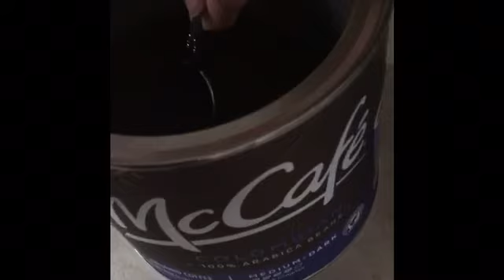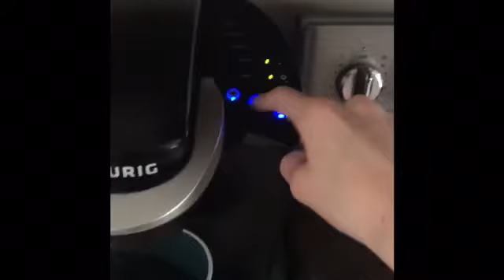How to coffe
I’m am #1 dad

Trap town be like
“Nice video want to be YouTube friends”
Seriously though it’s a scam